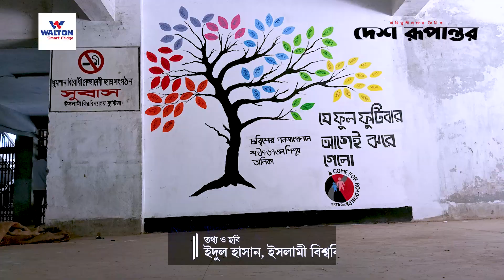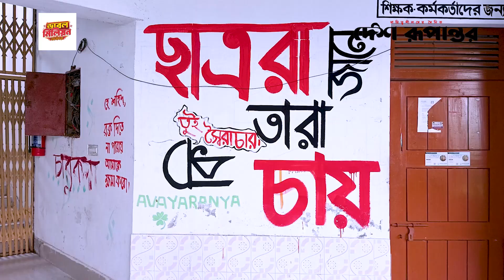ইসলামী বিশ্ববিদ্যালয়ের দেয়ালে দেয়ালে ছাত্র আন্দোলনের ইতিহাস | islamic university | Graffiti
News
News